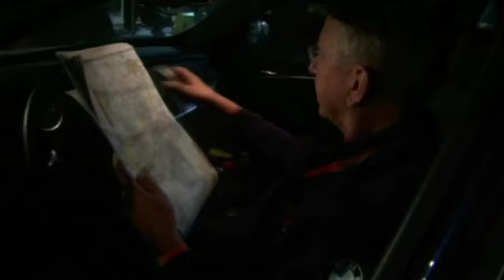X-raid Promo 2010